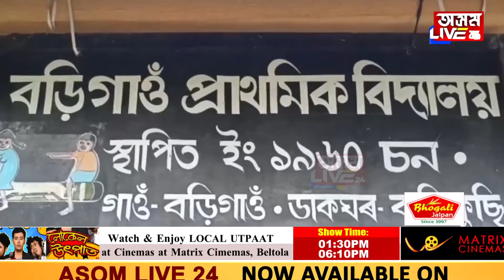বাইহাটা চাৰিআলিৰ নিকটৱৰ্তী বড়িগাঁওতো ৰাষ্ট্ৰীয় ডেংগু দিৱস ২০২২ উদযাপন।